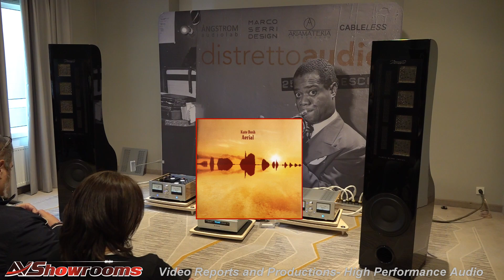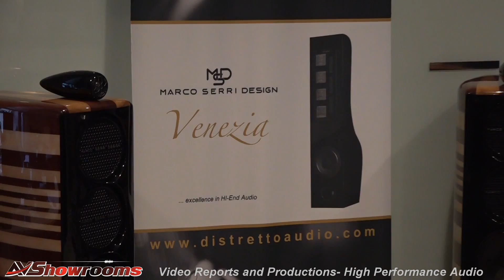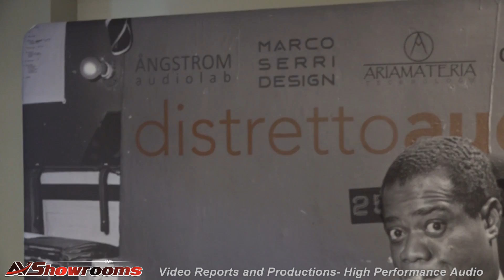Distresso Audio, Marco Serri Design Venezia, Angstrom Audiolab, Ariamateria Technology, Cableless, S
for the best high performance audio videos on the Internet. We are the premier destination for high end audio equipment reviews, company tours, and show reports.